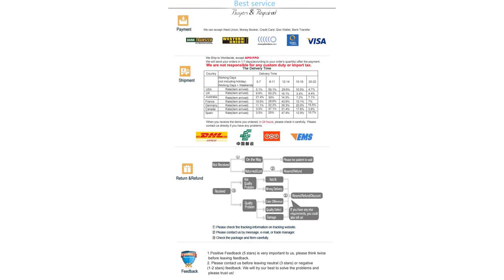0.2g Aurora Neon Pigment Poeder Schijnt Effect Kameleon Poeder Neon Eenhoorn Chrome Nail Regenboog D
0.2g Aurora Neon Pigment Poeder Schijnt Effect Kameleon Poeder Neon Eenhoorn Chrome Nail Regenboog Dust Nail Art ManicureSpecification

                        Aritkeltype:
                        Nagelglitter

                        Hoeveelheid:
                        1 jar

                        Materiaal:
                        powder

                        NETTO GEW:
                        0.2g

                        Item number:
                        ME1049A

                        Extra service: